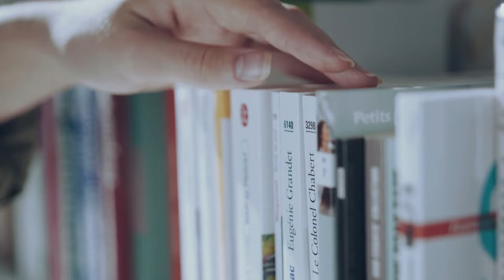Maximizing Business Value: Breakout Valuation with Patrick Donohue - Elite Expert Insider Ep. 341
Melanie Johnson and Jenn Foster, co-owners of Elite Online Publishing, interview Patrick Donohue, author of 'Breakout Valuation,' in this insightful episode. Patrick shares expert advice on managing cash flow, raising capital, and enhancing business value. Whether you're a budding entrepreneur or looking to grow your business, this episode offers practical financial tips and inspiring entrepreneurial stories.

Timestamps:
00:00 Intro
01:34 About Patrick Donohue
02:55 Building A Community
05:50 Cash Flow Tips
09:00 Raising Capital
10:36 Using Credit
13:53 ROI
15:16 Asking Questions
18:30 Selling Your Business
20:42 Outro

“Elite Expert Insider” is a weekly podcast on educating, inspiring, and motivating entrepreneurs, authors, and growth seekers.